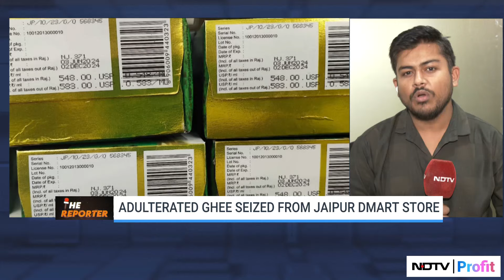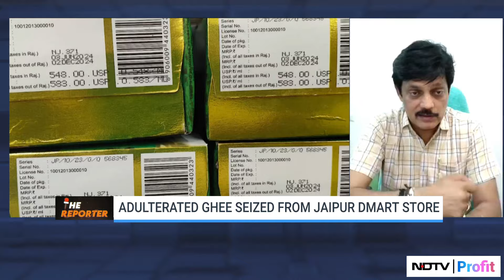450 Litres Of Adulterated Ghee Seized From DMart In Jaipur | NDTV Profit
450 litres of adulterated ghee have been seized from a DMart store in Jaipur.

Pankaj Ojha, Additional Commissioner of Food Safety & Drug Control, Rajasthan, discusses the raids, elaborates on what went down.